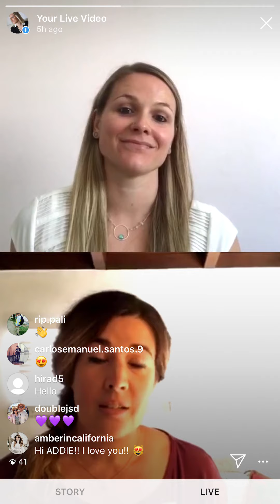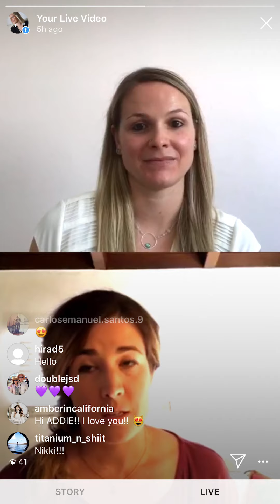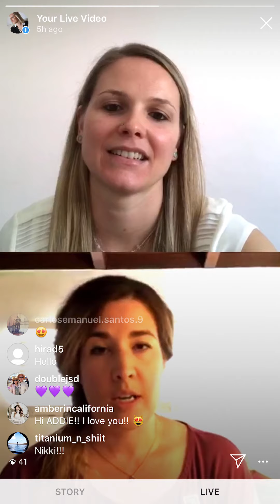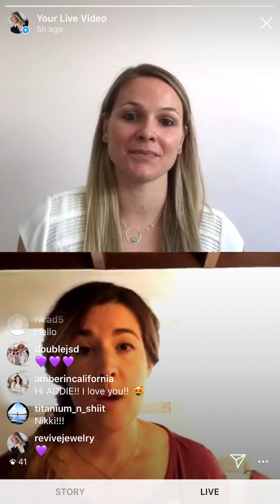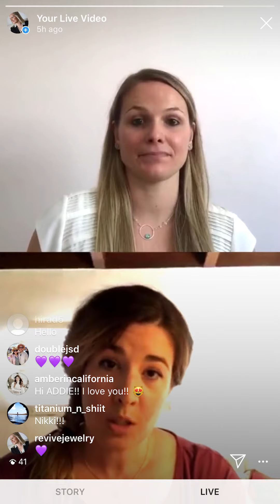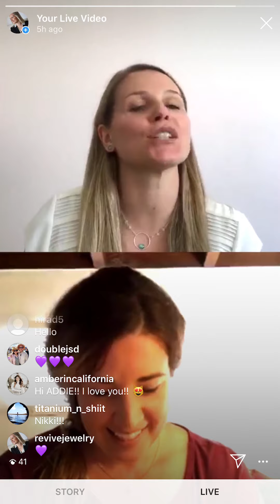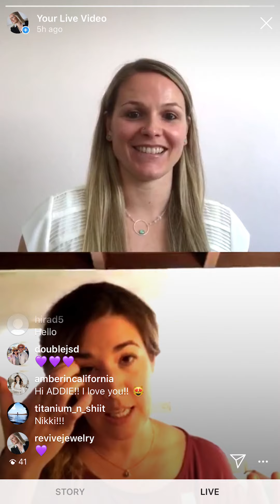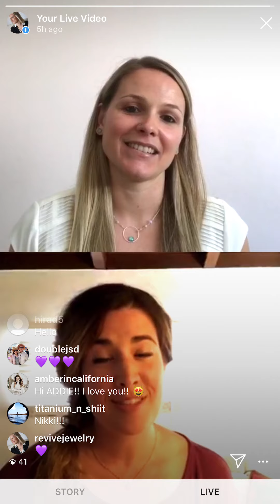Interview with Addie Vroom from Pancreatic Cancer Action Network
Tips and resources for pancreatic cancer patients and the at risk community to stay healthy and safe during Covid 19. Also, how to keep a positive mindset.